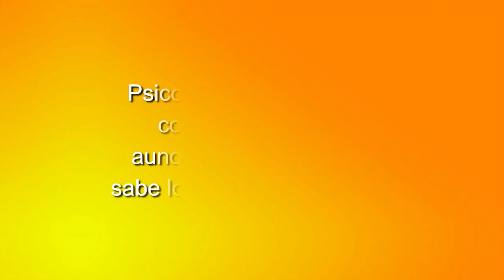39 ELLAS CONVERSACIONES DIVERSAS: EL ALZHEIMER